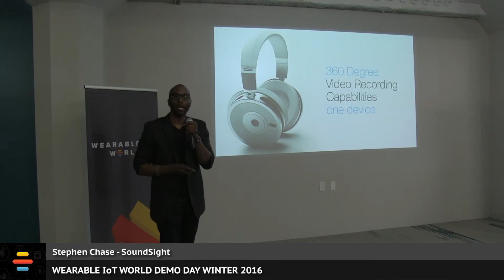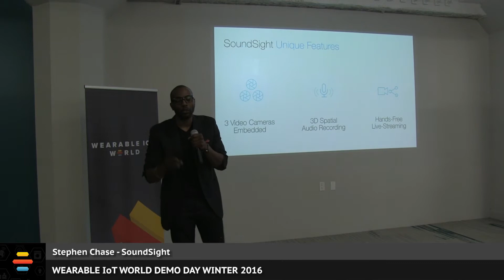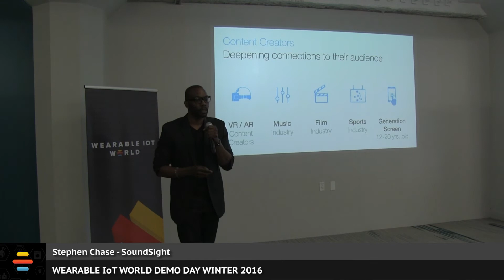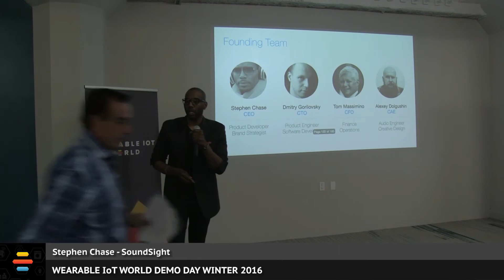SoundSight | Demo Day Winter 2016 with WIoTW Labs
Stephen Chase pitches SoundSight at Wearable IoT World Demo Day Winter 2016.

“Billions of dollars have been spent on developing the VR ecosystem already,” founder Stephen Chase said in his pitch. “But there is a gap in user adoption that can be filled by user-generated content.”

SoundSight is an integrated video recording smart headphone that connects to your smartphone, allowing you to film, edit, add music and share 3D Video and Sound captured by your headset. These stylish headphones sound amazing and look great -- except they do so much more. SoundSight headphones also have the ability to capture 360-degree video and audio. Developers can sign up to use the SoundSight SDK now.